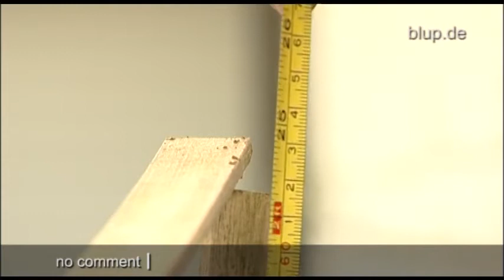bluptv: Abgesenkte Häuser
Osman lebt nicht im Gebirge, sondern in Hessen. Trotzdem muss er täglich mit dem Auto ein starkes Gefälle überwinden, will er in seine Garageneinfahrt. Vor zehn Jahren hatte er gebaut, die Straße verlief in gleicher Höhe zum Grundstück. Jetzt kommt er aus dem Urlaub zurück und sie ist plötzlich 60 cm höher.